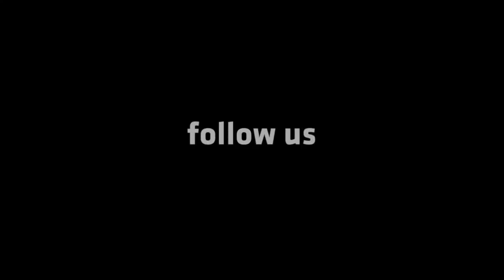YMCA Siderno: Corso di cucina YMCA: Lezione sul pane e sui lievitati